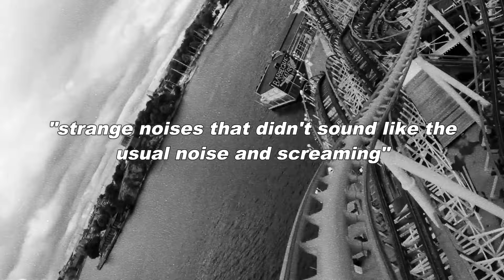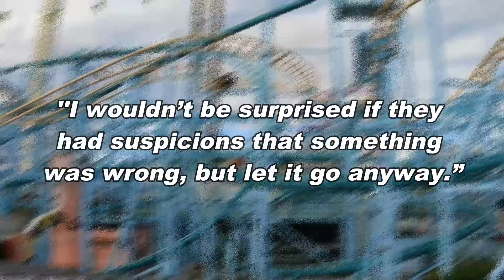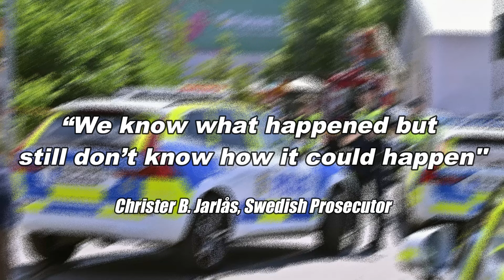Sweden's WORST Roller Coaster Accident | Jetline Accident | Short Documentary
The Jetline Roller Coaster at Grona Lund in Sweden was the scene of a tragedy in 2023. This documentary explores what happened in Stockholm that day.